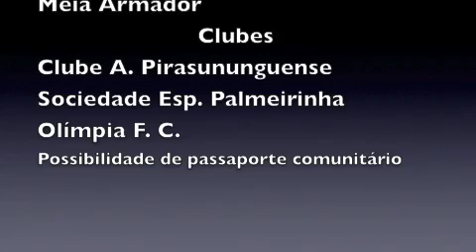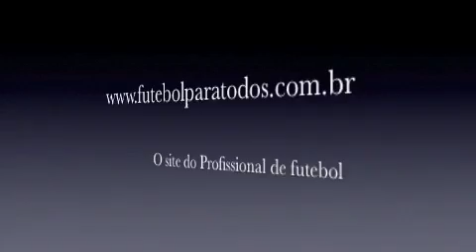Murilo Moro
O site do profissional de futebol - Videos de jogadores, curriculum de jogadores, treinadores , representação de jogadores de futebol